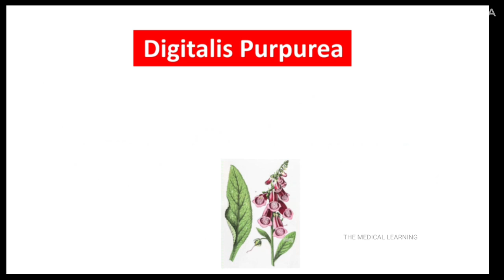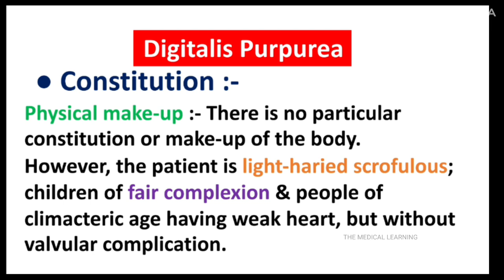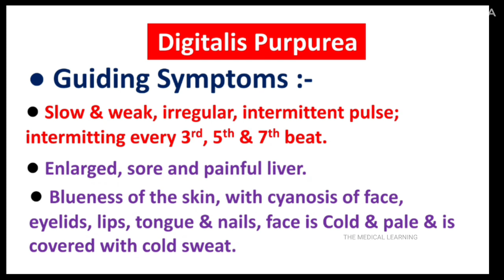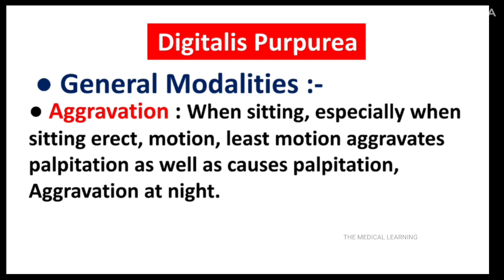Digitalis Purpurea Homeopathic Medicine |Drug Picture|Materia Medica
HEY GUYS.
This video is all about Digitalis Purpurea Drug Picture
ALSO WATCH..